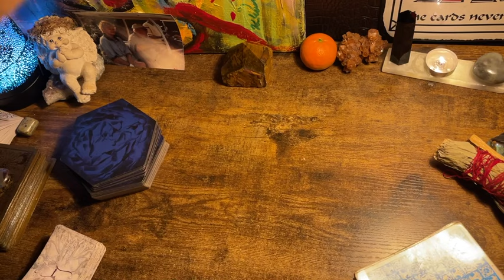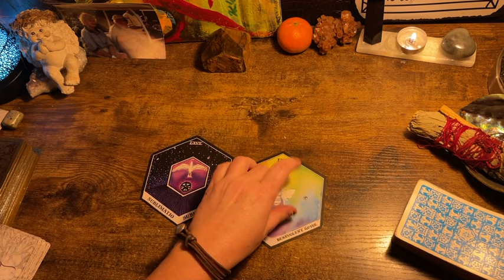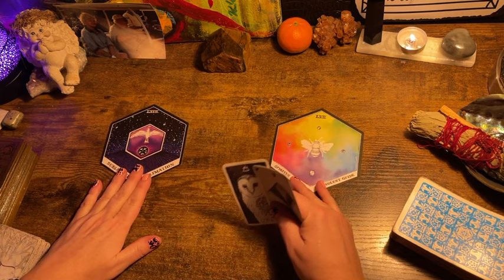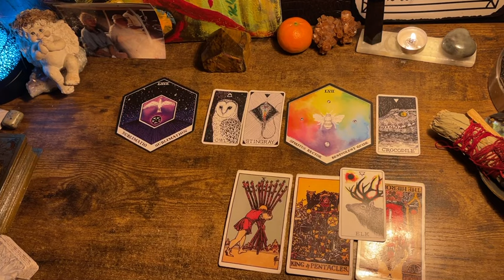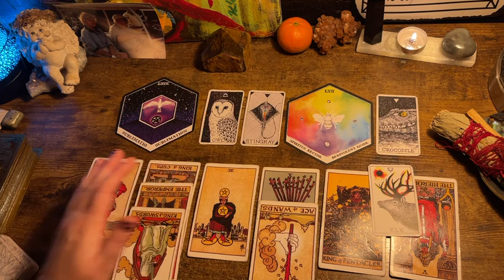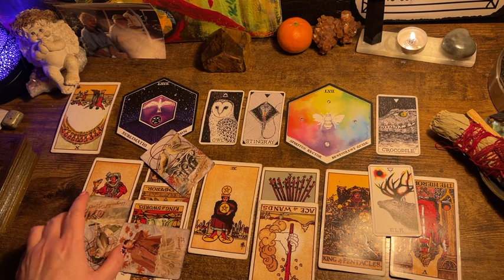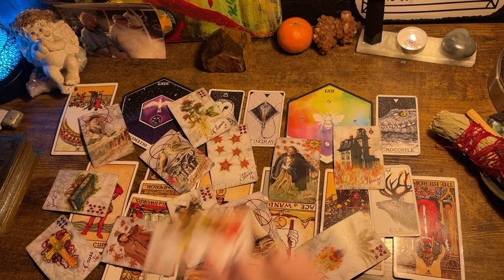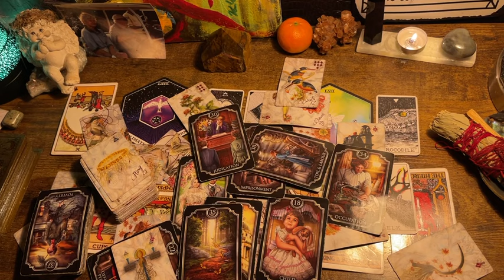CAPRICORN ♑️ “ATTENTION FLYERS!” NEXT 48HRS TAROT & ORACLE READING, FEB 2024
Decks used in the videos include:

Decks:(Amazon & Etsy)

Fortune Cookies

Moonology Manifesting

Mystical medleys